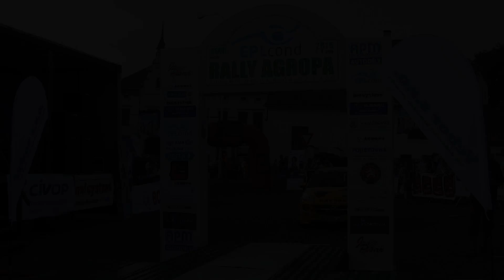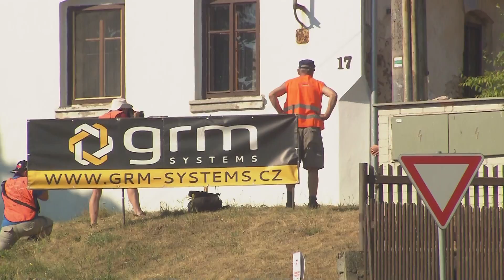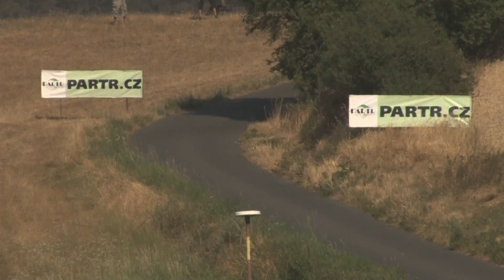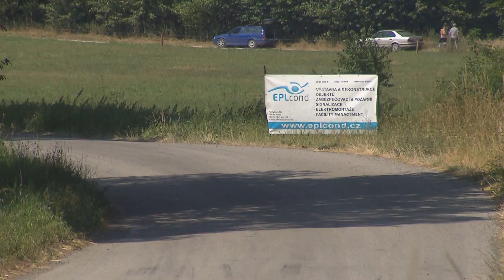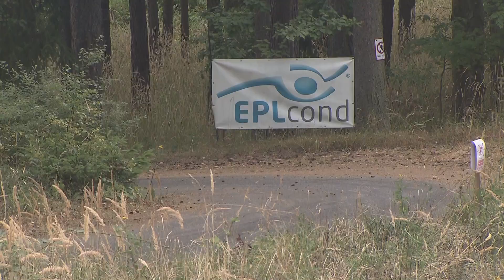EPLcond Rally Agropa Pačejov 2015 | 33 | Josef Peták - Alena Benešová